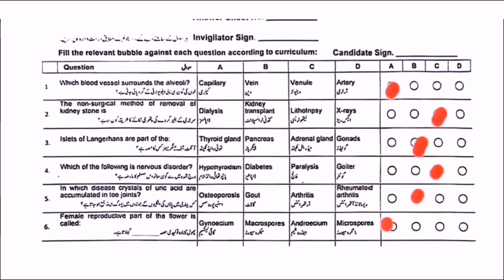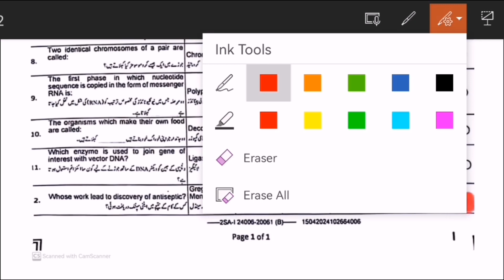MCQs Answer Key Biology Class 10 Paper 2024 | Fbise Class 10th Biology paper 15 April 2024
MCQs Answer Key Biology Class 10 Paper 2024 | Fbise Class 10th Biology paper 2024
Biology Today's paper class 10
class 10 biology federal board